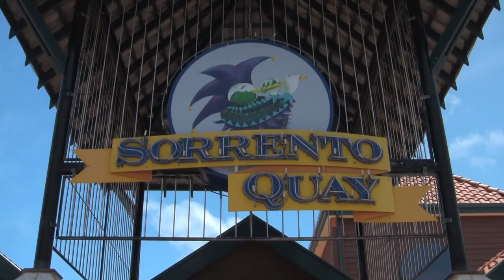TT Movies - Perth 2009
Nuestros primeros meses en Perth.